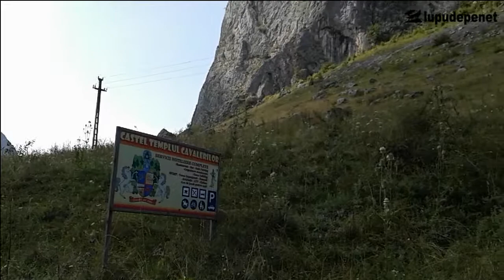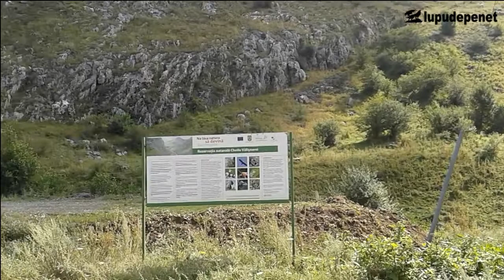Cheile Vălișoarei 360 grade (09 August 2014)